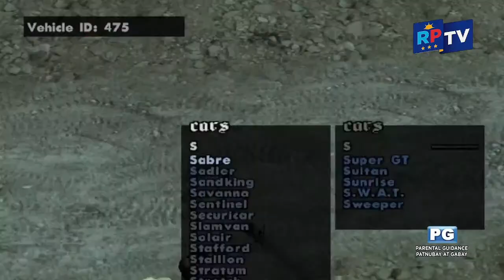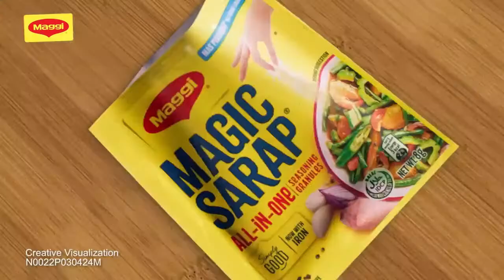The Gta San Andreas Cj sa THE Baliuag Procession Movies Palaspas Nazareno Jerusalem Israel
Kylian Mbappé And Vladimir Putin And Xi Jinping And Andrés Manuel López
And Dmitry Medvedev And Banana Cat And Bill Cipher And Ichigo And Lionel Messi And Neymar Jr And Finn Claudio Serafino And Ariana Grande And Sebastian And TWD Negan And Liz Truss And Bad Girel And Big Smoke And Fivem And Zoe Town And Crazy Dave